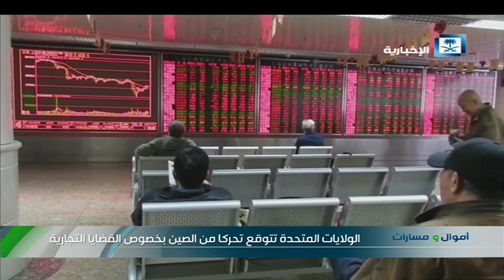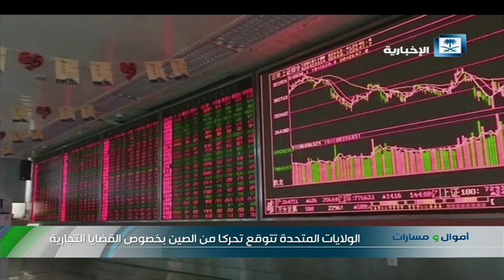الولايات المتحدة تتوقع تحركا من الصين بخصوص القضايا التجارية